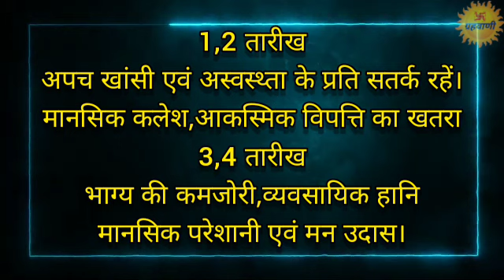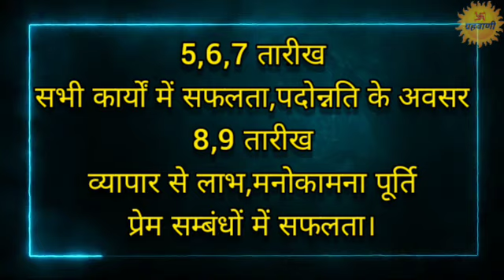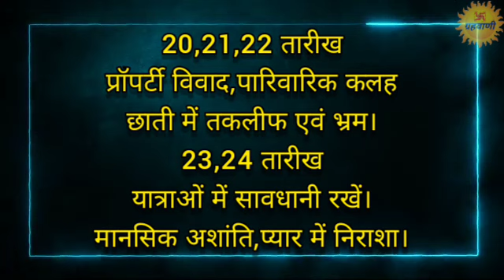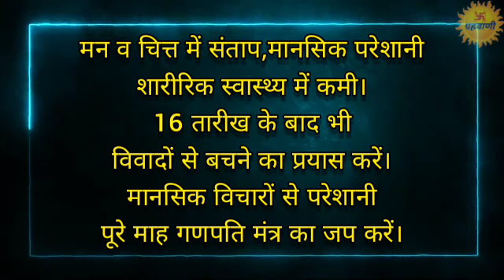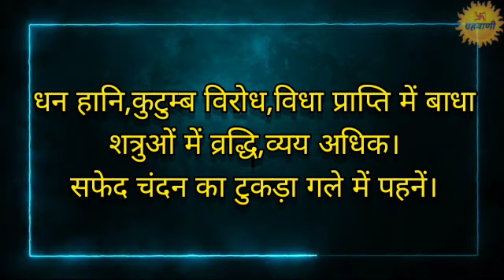मेष राशि सटीक मासिक भविष्यफल - अप्रैल 2021 | Aries Monthly Horoscope April 2021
मेष राशि सटीक मासिक भविष्यफल - अप्रैल 2021 | Aries Monthly Horoscope April 2021 ‎@ग्रहवाणी